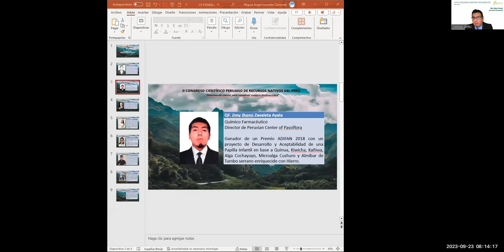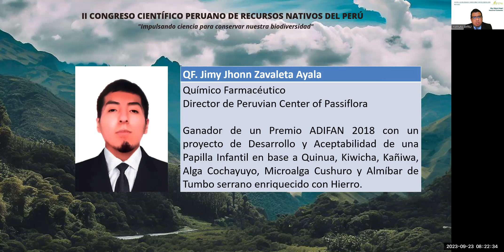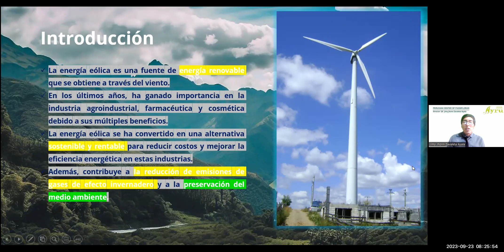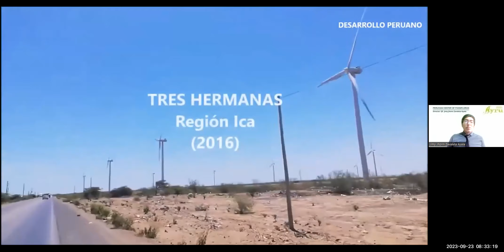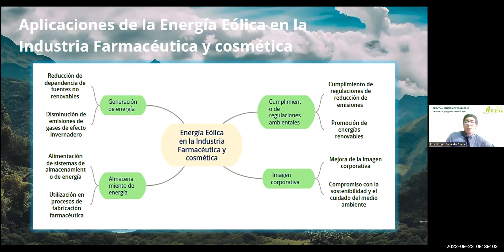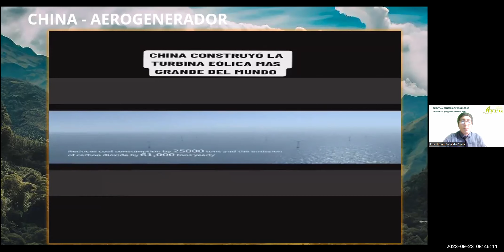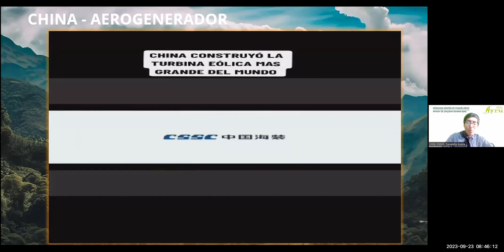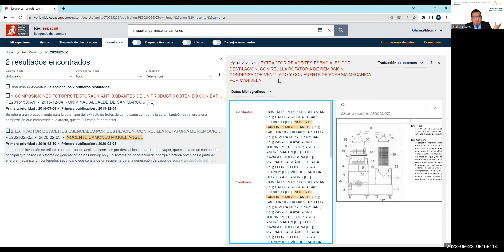QF. Jimy Jhonn Zavaleta Ayala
II CONGRESO CIENTÍFICO PERUANO DE RECURSOS NATIVOS DEL PERÚ
“Impulsando ciencia para conservar nuestra biodiversidad”
Área temática: Energía sostenible
Ponente: QF. Jimy Jhonn Zavaleta Ayala (Instituto de Investigación Traslacional y Biotransversal Ayru)
Ponencia: Energía eólica para la industria agroindustrial, farmacéutica y cosmética